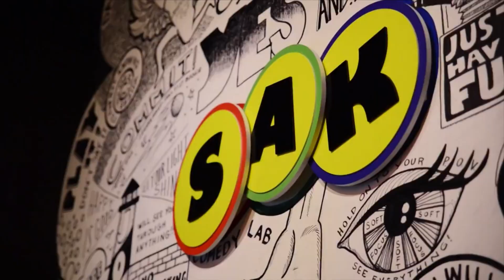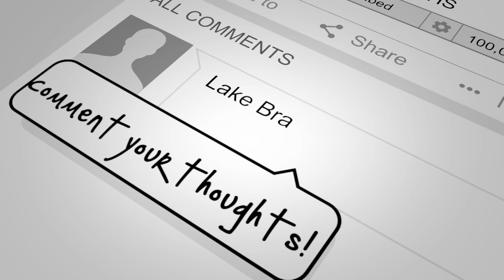LBHS Morning Show May 7 2021